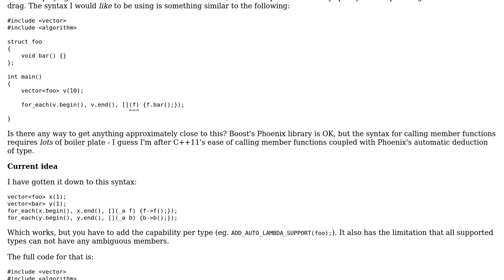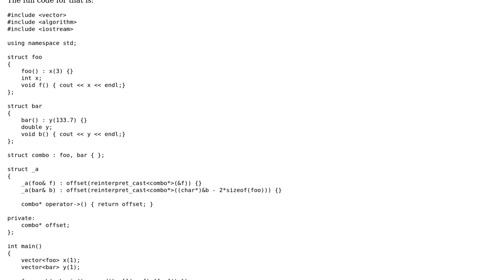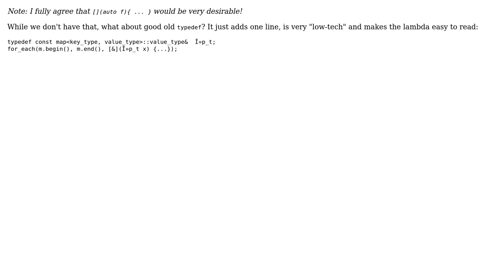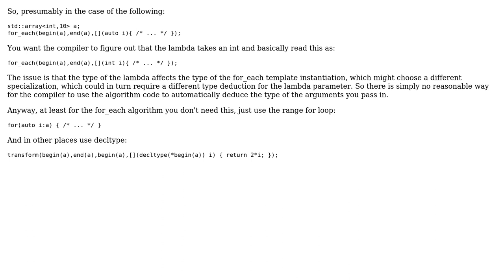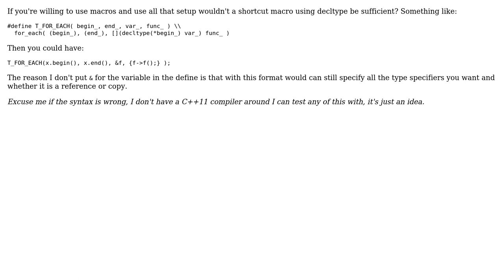Achieving clean lambda functions in C++11 (6 Solutions!!)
Achieving clean lambda functions in C++11

With thanks & praise to God, and with thanks to the many people who have made this project possible! | Content (except music & images) licensed under CC BY-SA | Music | Images & others | With thanks to user Viktor Sehr user Paul Fultz II user Martin Ba user edA-qa mort-ora-y user dipidoo user bames53 user Ayjay and the Stack Exchange Network Trademarks are property of their respective owners. You are responsible for your own actions.